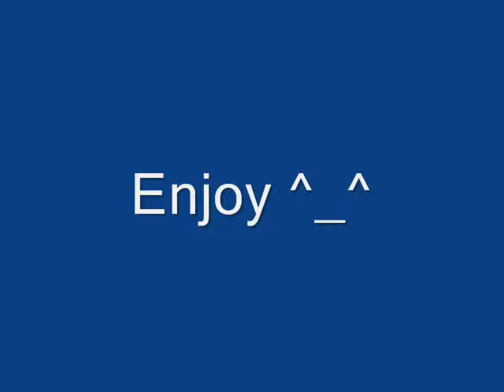JOSE PALMA 4th Year Highschool LIFE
DICNHS Jose Palma Section Batch (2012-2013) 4th Year Highschool Life...Dito Lahat nabuo ang aming pinagsamahan,, Kahit isip bata man oh makulit,or serious.. dito nabou ang aming pagkakaibigan ^_^ Song Title Usahay